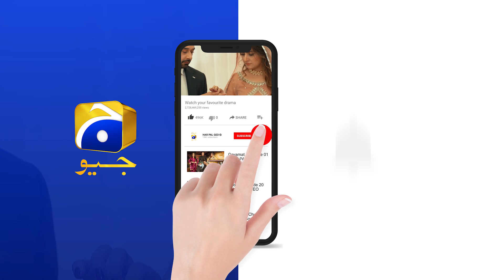Khuda Aur Mohabbat - Season 03 | Episode 25 | Best Scene 02 | HAR PAL GEO